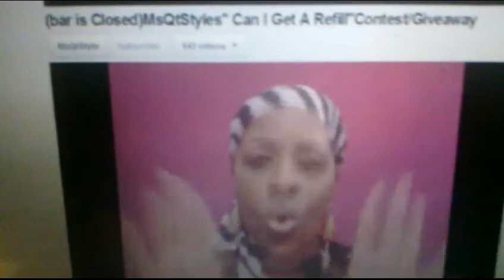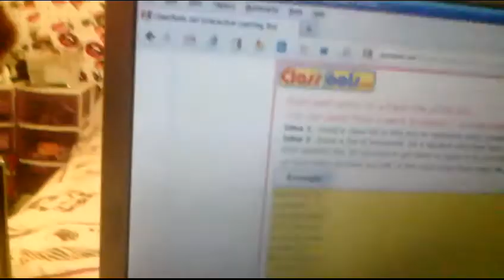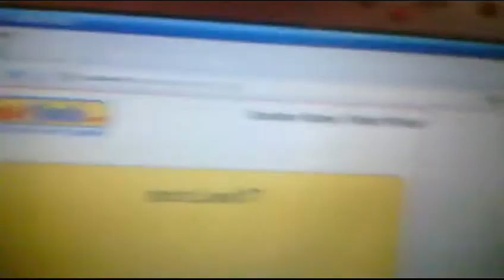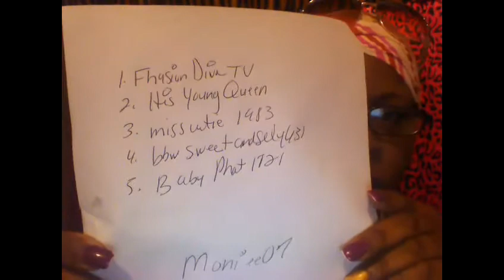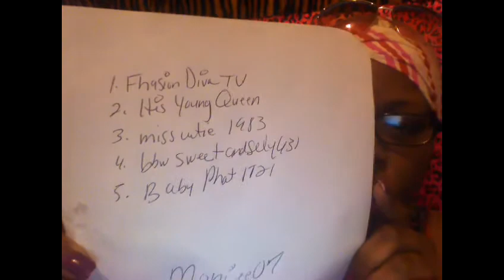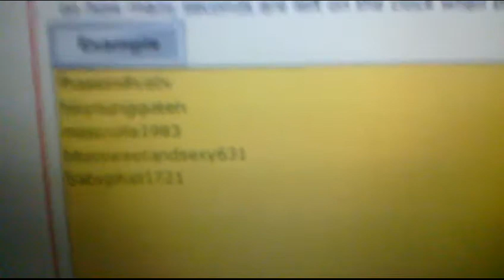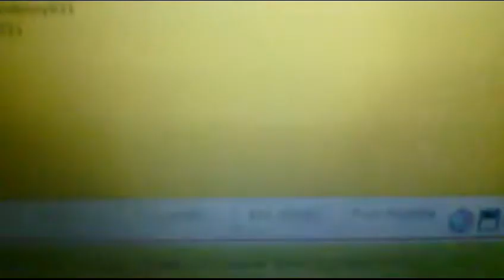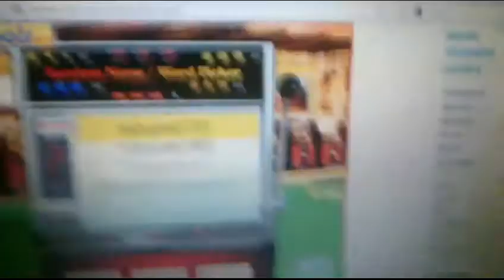ReFill Winners & A LiL Foolishness..